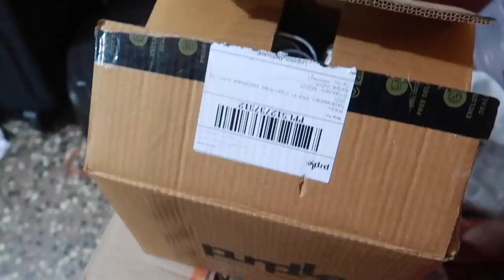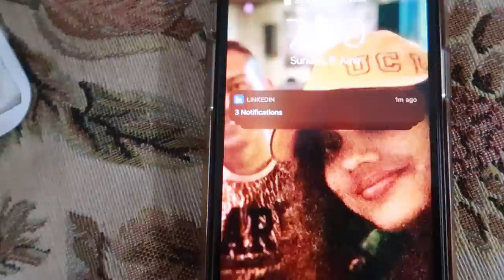My last Day in my life here|We are shifting|Packing|Took covid vaacine|karimashiloverlatest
Links

Dermavive cleanser

Eyebrow

lipstick out of stock

Karimashi

Big  🐻  Hugs❤️